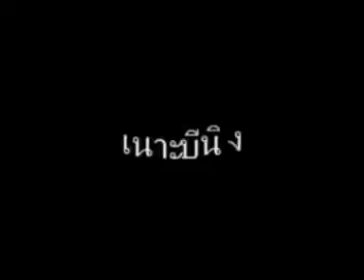เนาะบีนิง- มะโบดีโย​